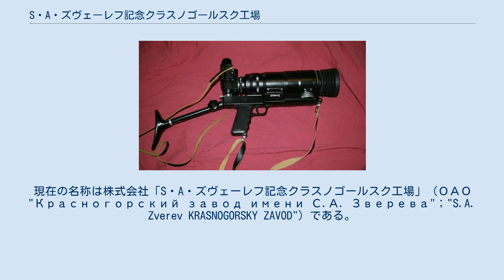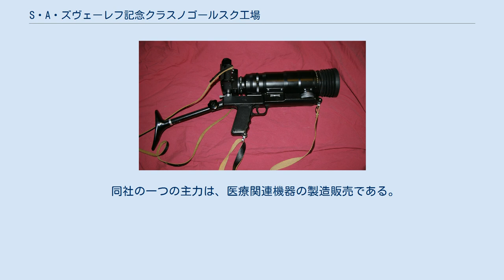S・A・ズヴェーレフ記念クラスノゴールスク工場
S・A・ズヴェーレフ記念クラスノゴールスク工場（クラスノゴールスク機械工場、ロシア語 Красногорский Механический Завод クラスナゴールスキイ・ミハニーチェスキイ・ザヴォート、英語 Krasnogorsk Mechanical Factory）は、ロシアのカメラメーカー・レンズメーカーである。
工場名は、所在地であるモスクワ州のクラスノゴールスクに由来する。
略称KMZ（КМЗ カーエームゼー）。
 ゼニット12と望遠レンズの下部に設置したフォトスナイパー。
 クラスノゴルスク機械工場（以下KMZ）は1942年2月に設立された。
プリズムに光線が入射した時の図をロゴとして使用している。
現在の名称は株式会社「S・A・ズヴェーレフ記念クラスノゴールスク工場」（ОАО "Красногорский завод имени С.А. Зверева"；"S.A. Zverev KRASNOGORSKY ZAVOD"）である。
 アーセナルと提携し、「キエフ-コンタックス」の光学機器「TSVVS」というコンタックスマウントのライカ型の内部機構を有するカメラを共同生産した。
 1945年には、「フォトスナイパーFS2-KMZ」を製造した・これは、300mmのレンズにFED型のカメラを組み合わせミラーボックスを組み合わせた一眼レフ状のファインダーを有するもので、ライフル状の形態を有する超望遠専用カメラを製造し現在までバージョンアップして「フォトスナイパー－FS-122型」として現在も継続生産している。
 1949年から製造中のZORKI（Зоркий, ゾルキ）シリーズは1978年まで製造が行われ、製造総数は450万台を超えた。
1955年から製造販売継続中の一眼レフZENIT（Зени́т, ゼニット）シリーズが、現在の主力製品である。
 1965年、コンパクトカメラZORKI-10の生産を開始したが現在は生産中止である。
1967年から、非常にユニークな35mmパノラマカメラHORIZON（Горизонт, ゴリゾント）を発売し、HORIZON S3 PRO 28mm/f2.8を現在も継続生産している。
 同社の製品は、ロシア光学器械の最高峰製品として評価を受けている。
カメラだけでなく、交換レンズ群（ライカと互換性を有するレンズ群、M42マウントの国際共通規格のレンズ群）の光学性能は卓越し、ユニークな設計も相まって、世界的な高光学性能のレンズメーカーとしても知られる。
 同社の一つの主力は、医療関連機器の製造販売である。